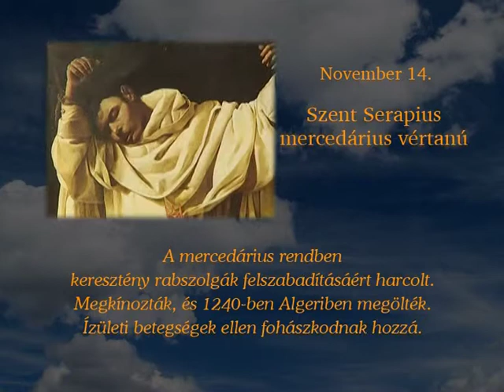Napi Szentek - Szent Serapius mercedárius vértanú